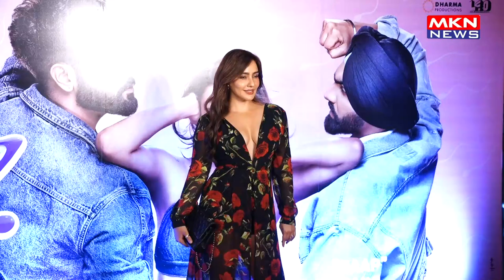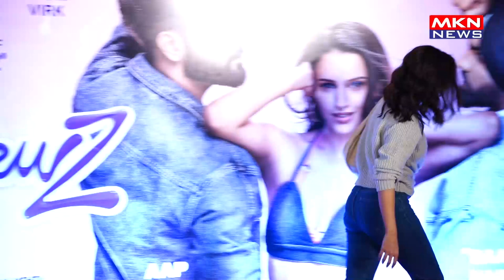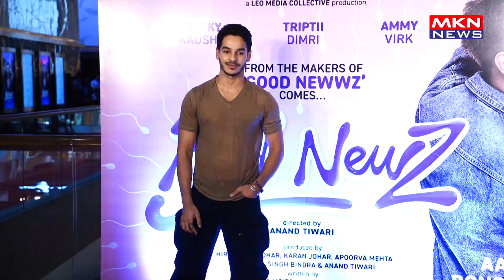MANY CELEBS ATTENDS THE RED CARPET SCREENING OF BAD NEWZ 04 MTS